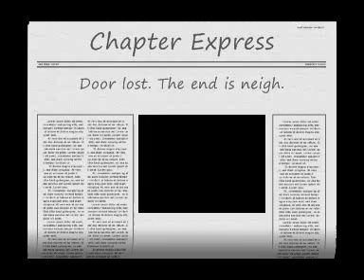The Blood Ravens opening new doors for themselves.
This idea originally started out as "The door is at our enemy". Giggle. A nice little backwards screw up, no? But then... inspiration... I couldn't stop! I could have gone on with more random shit but I'll probably saves those ideas for another time.